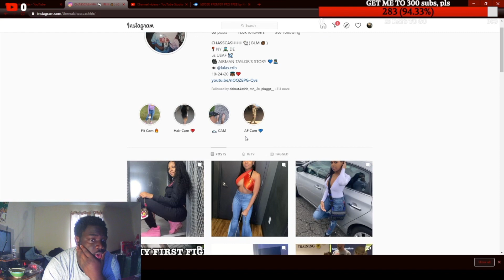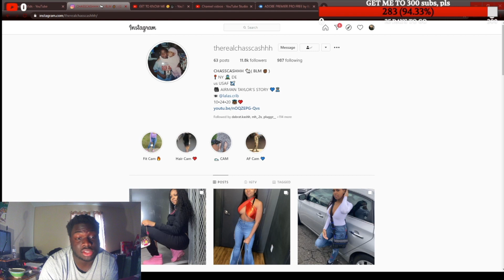GLOBOY D REACTS TO "GET TO KNOW ME 🥰🎥" By THEREALCHASSCASHHH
I am Globoy D.
          We are looking to put a smile on your face after watching our videos.